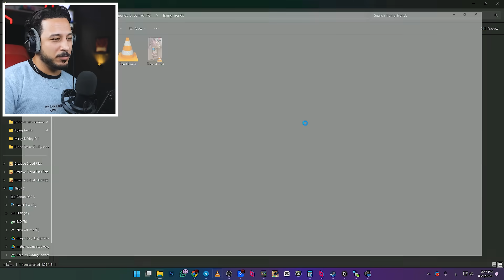جربت اخطر ترندات التيك توك !!